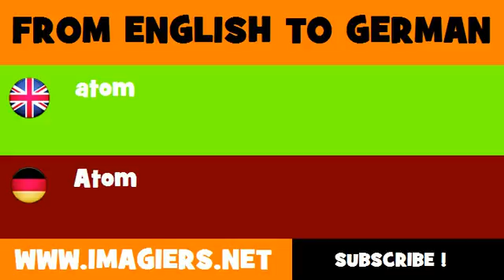DEUTSCH ENGLISCH = Atom